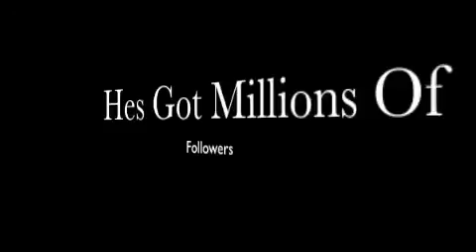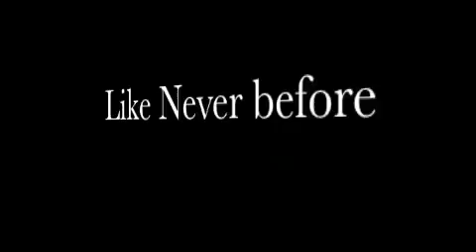Justin Bieber Never Say Never